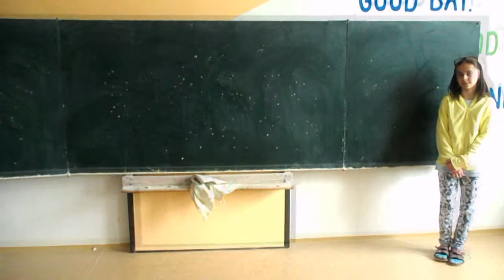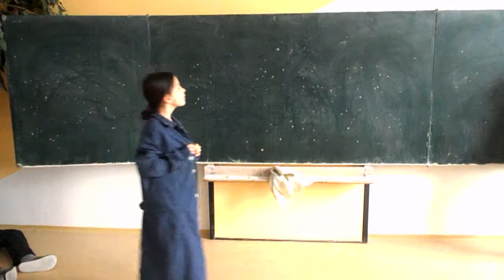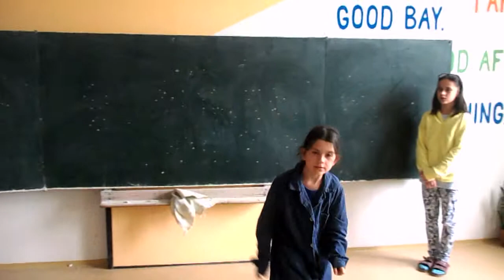Sv. Jiří bojuje s drakem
Žáci 5. ročníku se v hodinách angličtiny učí nejen slovíčka a gramatiku, ale dozvídají se i mnoho zajímavostí o kultuře a dějinách anglicky mluvících zemí. U příležitosti svátku svatého Jiří, patrona Anglie, nacvičili žáci krátkou scénku z pověsti o udatném rytíři Jiřím a  jeho boji s drakem. Rekvizity a kostýmy byly zapůjčeny naší zahraniční lektorkou Jeskou, která se na tomto divadelním experimentu také podílela.